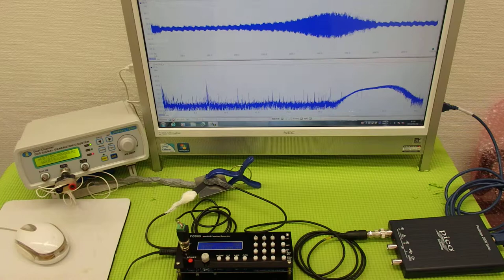非線形振動（発振制御・・・）を利用した超音波制御